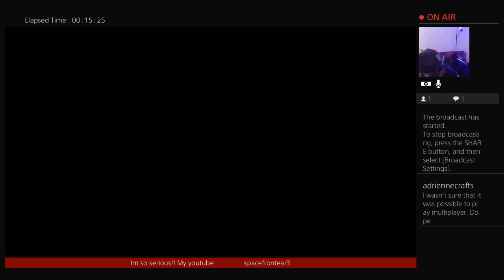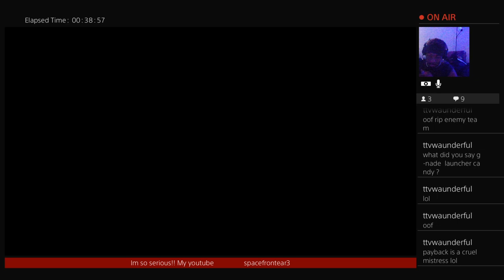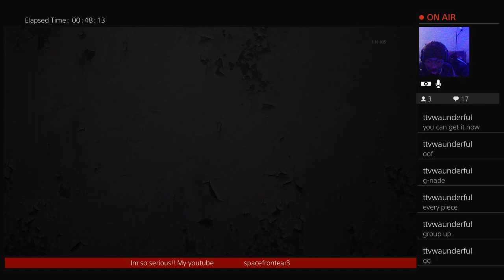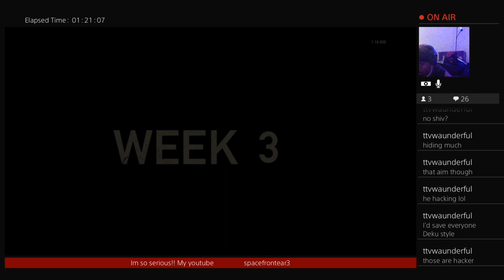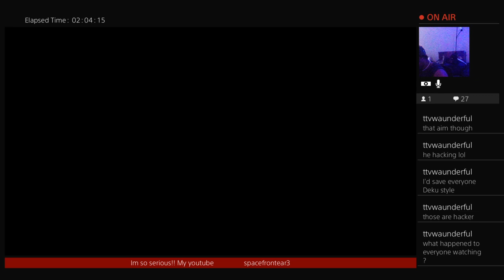THE LAST OF US MULTIPLAYER!! sunday... im trying to skull drag some fools😨💪💯😈👊👊